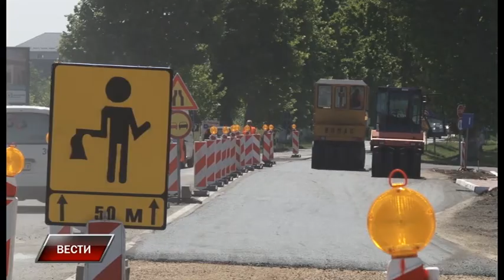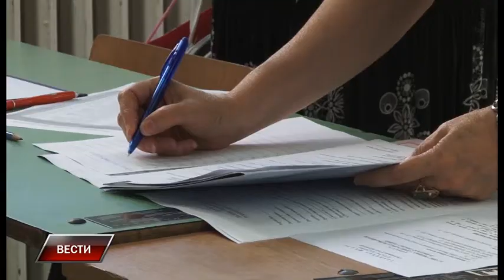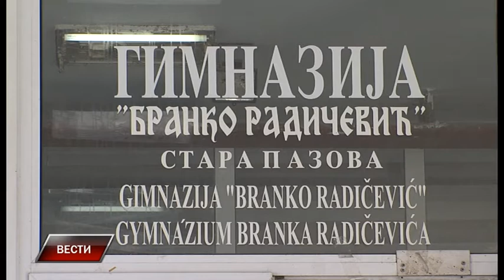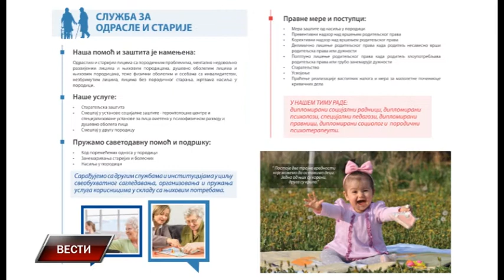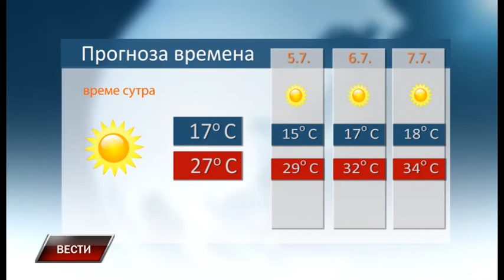Vesti 3 7 2017